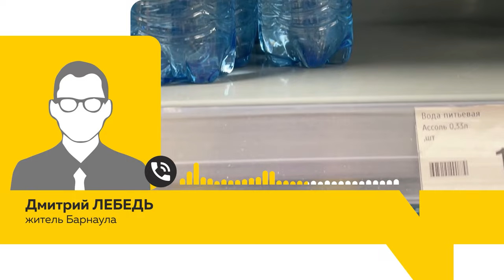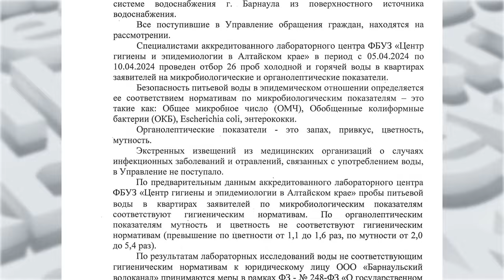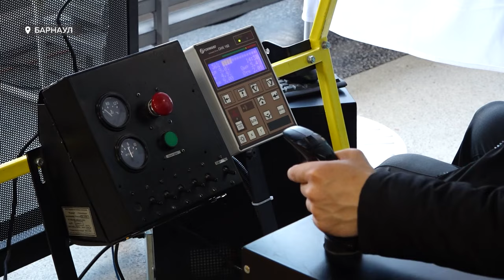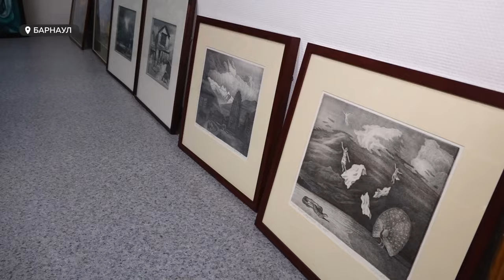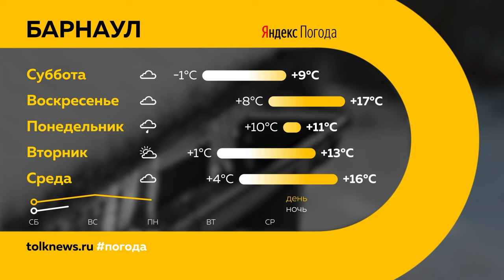"День с Толком". 13.04.2024. Итоги недели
Подводим итоги уходящей недели. Смотрите в выпуске:

00:00 Начало
00:24 Пожароопасный сезон
04:16 Паводковая обстановка в крае
10:04 Что не так с водой из-под крана
13:16 Рост цен на питьевую воду
14:06 Ярмарка трудоустройства
19:30 Выставка в честь Рериха
22:31 Погода